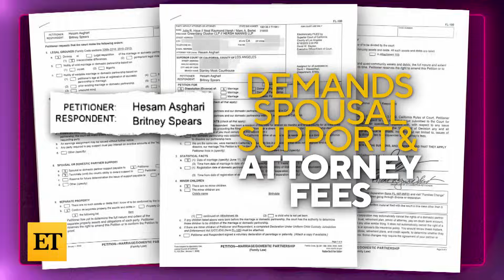Britney Spears Takes Subtle Dig at Sam Asghari Amid Infidelity Allegations, Divorce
A source tells ET, “Britney and Same have had issues on and off as a couple since before they were married. Their issues tend to get worse when they are away from each other and spending time apart.”